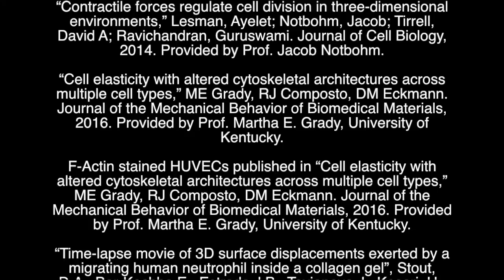Biological Systems and Materials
This video is about Biological Systems and Materials